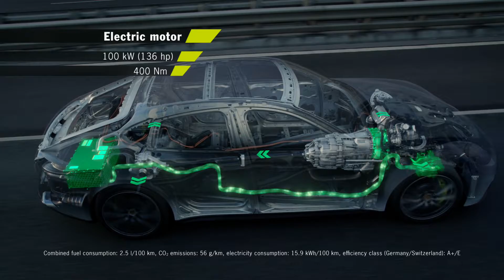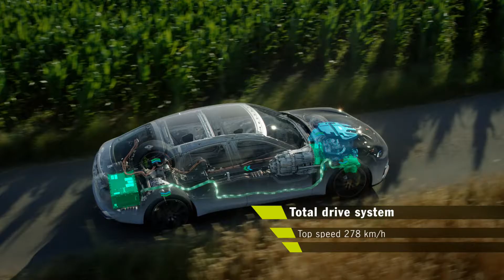Porsche Prestige Panamera 4 PHEV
drive clip